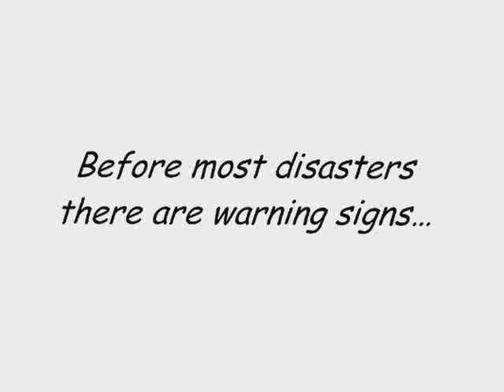Cute cartoon "Disasters" by Andrew Matthews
From Andrew Matthews' international bestselling book "Follow Your Heart".